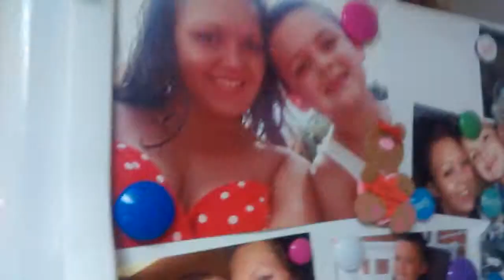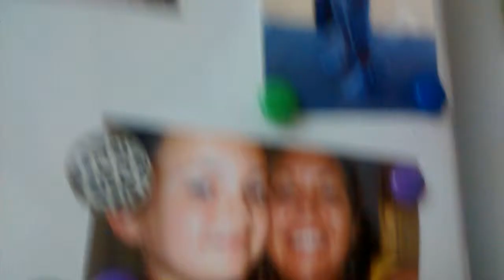Badge #10 House Tour